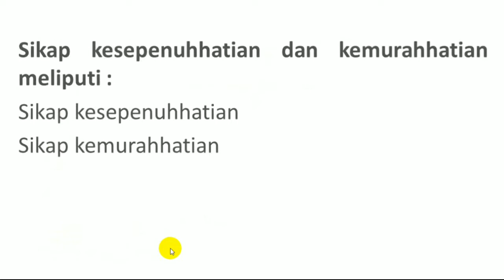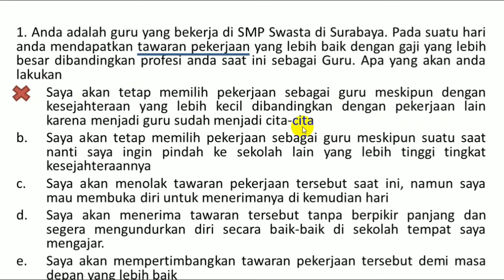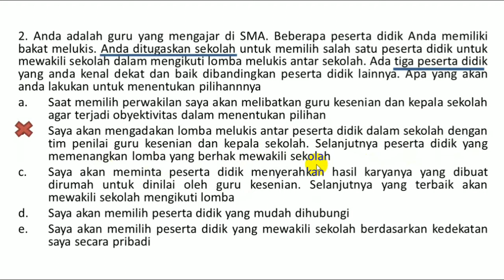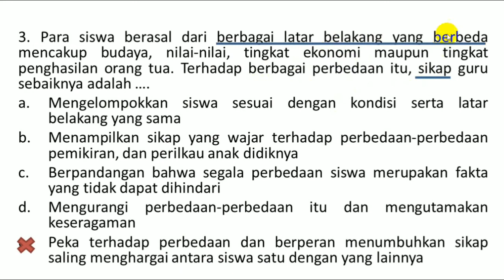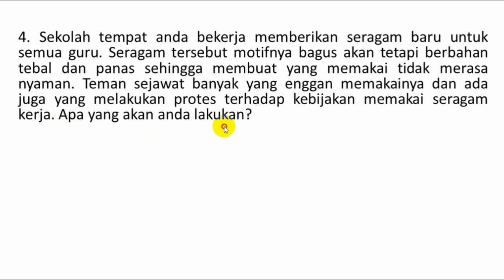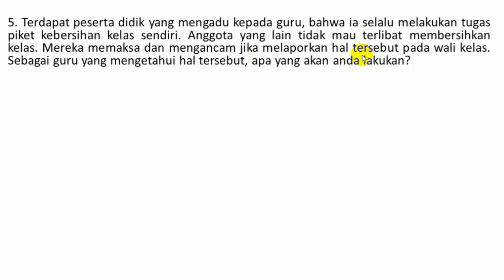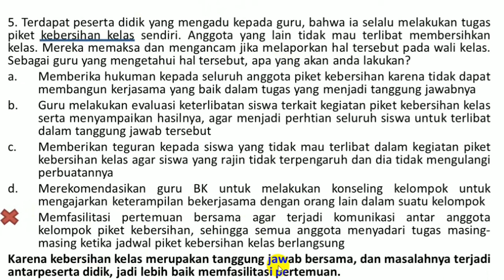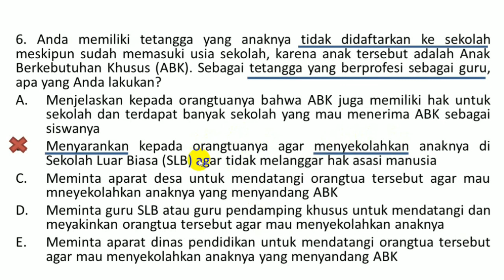LATIHAN SOAL PRETEST PPG | Kompetensi Kepribadian Guru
SOAL PRETEST PPG | Kompetensi Kepribadian Guru